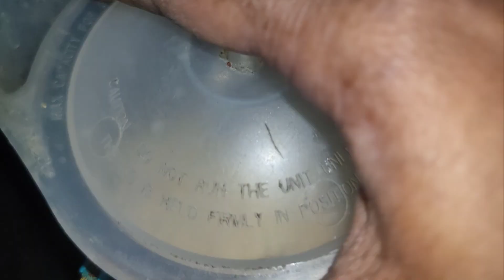6month baby food|அரிசி கஞ்சி| rice porridge|weight gain recipe for baby Inaivom Inaiyathil